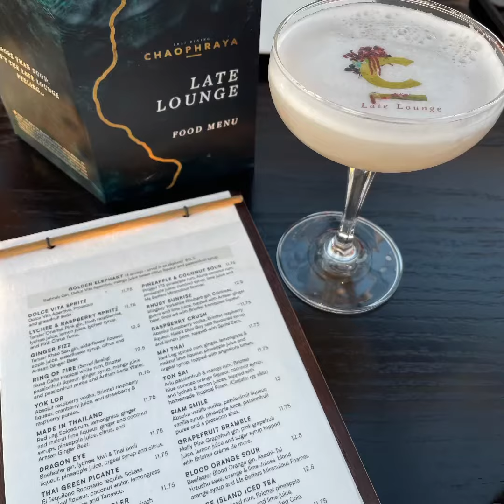Crafty night out at Chaophraya Edinburgh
A rare night out for the team but we are always checking out new spirits and new cocktails.

It’s a hard life but someone had to do it.